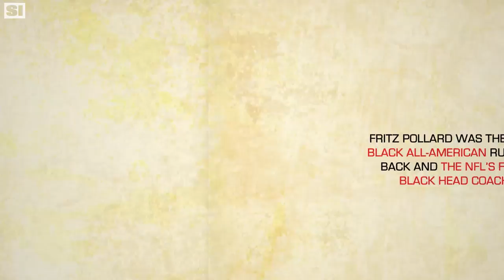Fritz Pollard Was the NFL’s First Black Head Coach | Black History Month | Sports Illustrated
Every day during Black History Month, SI is paying homage to unsung heroes in black sports history. Patriots linebacker coach Brian Flores is expected to be named Miami’s head coach this week, but long before Flores there was Fritz Pollard, the NFL's first black head coach.